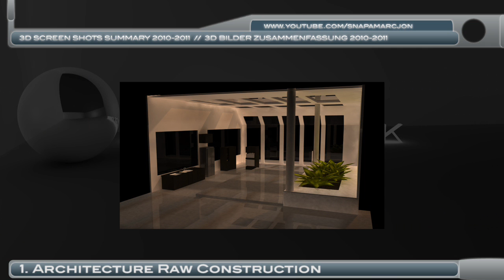Marcjon 3D Construction and Design Summary 2010-2011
1.-2.
A summary of my work over the last few months. Architectural "first steps" and detailed screenshots of HD Quality Scenes with also own constructed furniture etc.
Special lighting configuration for more sureal modern look.

More detailed and more accurate architectural Projects are aready in progress to finally catch up with the current archtiectural 3D Standart.
Watch out for more coming up soon.

3.
Also included some constructianal building/city screens while i was producing the new Website-Look for Radio Utopie. Some Screens are showing an utopic City of Berlin in the Year 2100+. Most important visional input was an oppisite idea of the City in the Movie "Metropolis".

4.
SciFi-Tech Screen of the still ongoing Spacship/Station Project which will end up soon or later in a little movie with a short but very suprising story and lots of planets and ship animations. At the moment i have to solve some problems with the battle animations and just to less time to really get this Movie into Progress.

Some techs used in Cinema 4D:
Global Illumination Anit Aliasing HDRI Lighting Light Camera Mapping, Tracer-Emitter, Clone Object etc.

Production and editing of the Screenshots and Title Animations were done in Adobe Premiere.

TV-Newsbars are also own constructed just as a little .png in Photoshop.

Most of the 3D-Screenshots are also color corrected and post edited in Photoshop before arranging them in the Cut.

Hope u like and enjoy